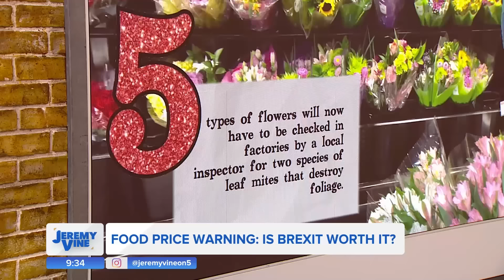Food price warning: Is Brexit worth it? Feat. Richard Tice & Yasmin Alibhai-Brown | Jeremy Vine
New Brexit red tape is set to come in that will cause the prices of imported good rise over the course of two years in another blow to cash strapped households.

Jeremy is joined by Richard Tice and Yasmin Alibhai-Brown to discuss.